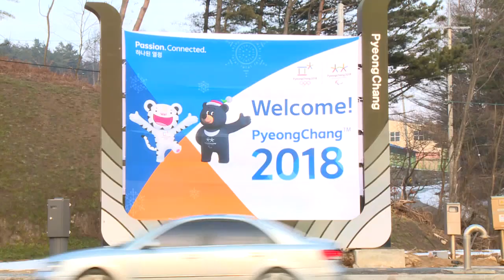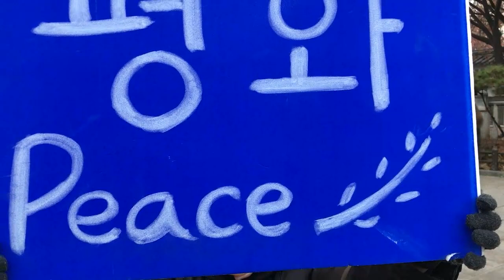Olympia in Pyeongchang 2018: Was, wenn Kim während der Spiele Raketen testet?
Die Vorbereitungen auf die Olympischen Winterspiele sind in vollem Gange. Pyeongchang liegt nur 80 Kilometer entfernt zur nordkoreanischen Grenze. N24-Reporter Christoph Wanner berichtet von den Sorgen der Veranstalter.